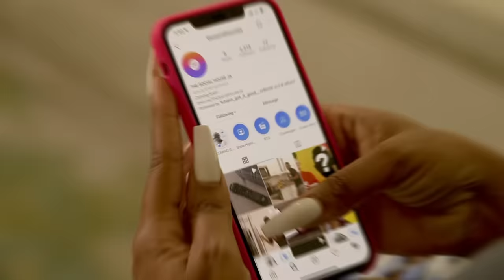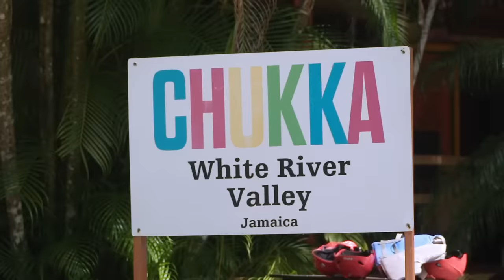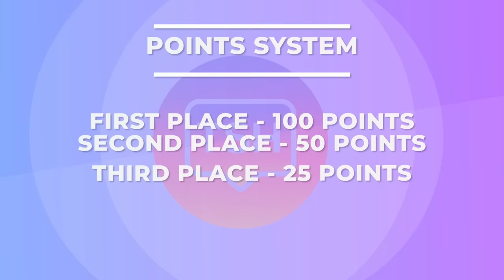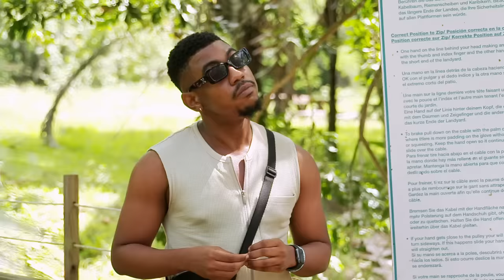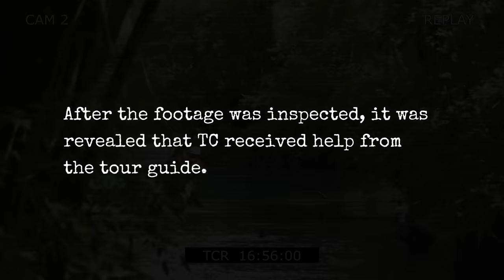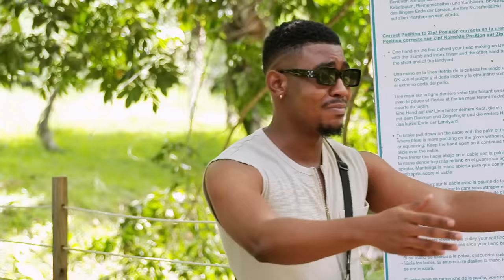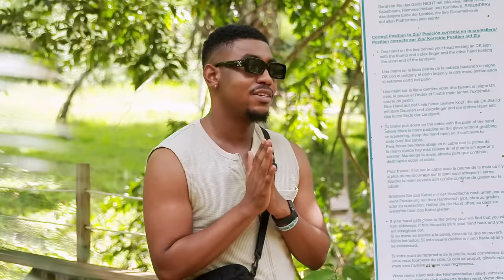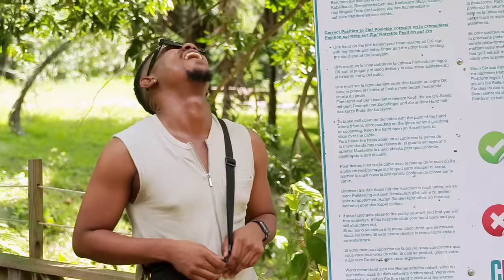The Adventure Challenge - Elimination Round | Episode 3 | The Social House Ja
Hi guys, Welcome to our official YouTube channel "The Social House Ja" In Episode 3, you head on an adventure with the roomies to Chukka White River where one roommate has to go home!  Join us to see one of the best reality shows in Jamaica 2021.

You will find some of Jamaica's top Influencers coming together to compete in this show and watch them give it their all in this episode where they are all trying to not be the ONE roommate who gets eliminated!. This series will be really interesting as you get to see some of Jamaica's fave Influencers together in one house.

➥ New episodes of @TheSocialHouseJa will be available every Monday & we go LIVE every Wednesday, on IG to discuss it.

🎤 Host: RUSHCAM ▻ @RushCam
Episode 3 of the Social House is here! The Adventure Challenge:
Rohan Perry ▻ @QuitePerry
Keticia Chatman ▻ @the_original_tc
FATSKULL ▻ @Fatskull_
CHINEY•K ▻ @chinekpopgirl
and see them hit the ground running in our hardest challenge so far!
⌚ UPLOAD SCHEDULE:
Mondays at 8PM